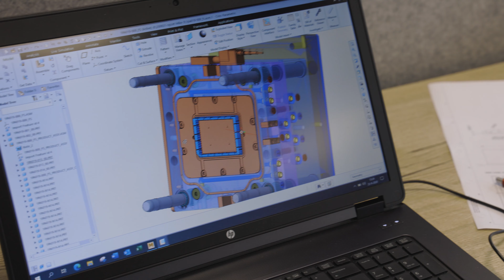Rompa Group - Production COVID-19 tests